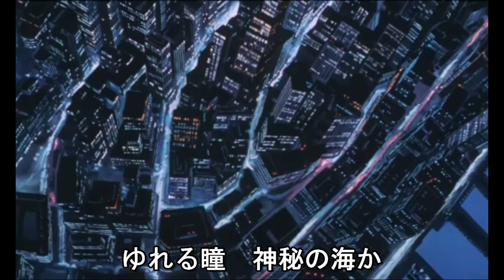「ルパン三世 /セクシーアドベンチャー」（歌ってみた）Lupin III /Sexy Adventure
「アドベンチャー」の発音は正しくは「エドベンチャー」のようでエドベンチャーで発音しました😊